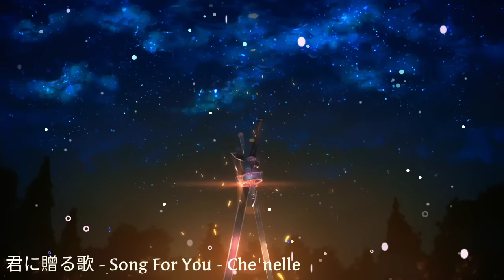君に贈る歌 - Song For You - Che'nelle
Song For You by Che'nelle

Lyrics:

Surechigau omoi ga
Doko ka tōku de sakenderu
Konna ni chikaku ni iru no ga USO mitai ni kanjirareru

Sagashite mo mitsukaranai
Kimi to no chōdo II kyori ga
Amari ni mo atarimae ni natte ite
Kidzukenakatta

Hoshi no kazu hodo iru hito no naka de tatta hitori no sonzai
Itsu mo butsukatte
Kakurete naite
Kao mo mitakunai toki mo aru
Nanoni sore demo hanarenai no wa
Dare yori kimi ga itoshii kara
Kitto kore kara mo zutto
Kakegae no nai kimi ni okuru uta

Nani mo kamo nugisutete
Umareta mama no sugata de
Mukiau tsuyosaga ga hoshii yo
Sunao ni natte waraiaitai

Donna mainichi demo ne
Mae o muite itai
Sonna omoi o mune ni himete utau yo
Kimi no tame ni

Futari wa itsu mo
Sunao ja irarenai
Massugu ni mukiaenai yo

Yozora o hitori miagereba
Takusan no hoshi ga yorisottete
Hikari o kureru
Shinpai nai tte
Senaka o oshite kureru

Itsu mo butsukatte
Kakurete naite